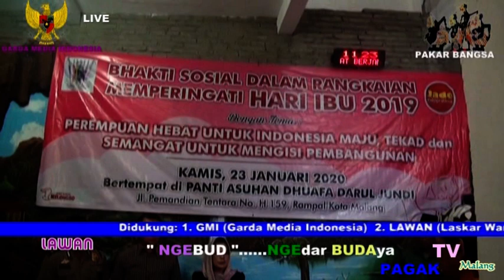*PAGAK TV MALANG* BHAKTI SOSIAL HARI IBU , 2020